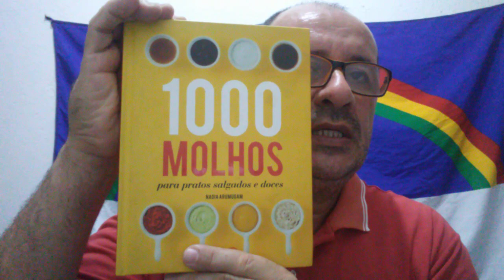Culinária: Dicas de livros e molhos - Parte 5.!!!!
Bechamel, veloute, tomate, espanhol e holandese.!